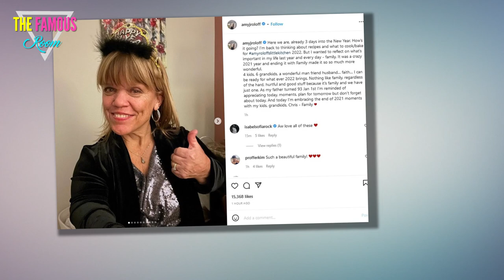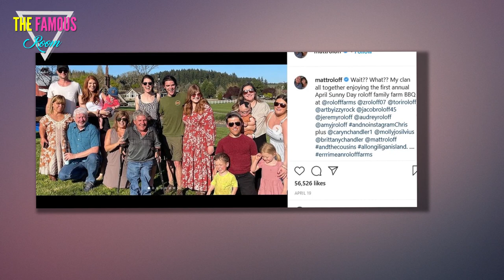Amy Roloff reveals celebrity crush and admits she had secret meeting with A-list hunk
LITTLE People, Big World's Amy Roloff has revealed her celebrity crush and even admitted to a secret meeting with the famous A-lister.    All this comes less than a less year after Amy tied the knot with her husband, Chris Marek.  During an Instagram Live, Amy opened up to her friend Lisa Dixon about a certain Hollywood notable she has her eyes on.    The LPBW star said: "I've never been starstruck but this is so ridiculous, but I met Matt Damon..."    "Oh when we went to Beauty and the Beast?" Lisa recalled, referring to the 2017 film's premiere in Hollywood.    Amy, 57, continued: "I met Matt Damon through a very good friend of ours... it was a whirlwind. I just loved it."  "And he came up to you and said, 'How was the farm?'" Lisa added.    "The only thing I could think of was, 'I loved the Bourne Identity...'" Amy recalled while blushing.    Matt, 51, plays Jason Bourne in the film's franchise, which has spawned four installments.    Back in March 2017 Amy took to Facebook to share with fans about meeting the actor as she posted a photo alongside him on the red carpet.  In the sn"